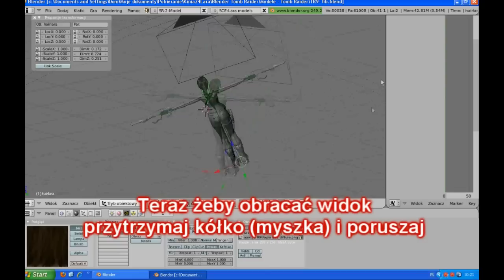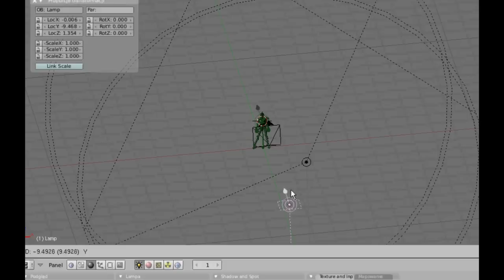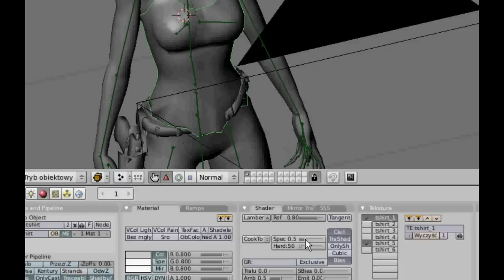Jak Zrobić Render (Blender)